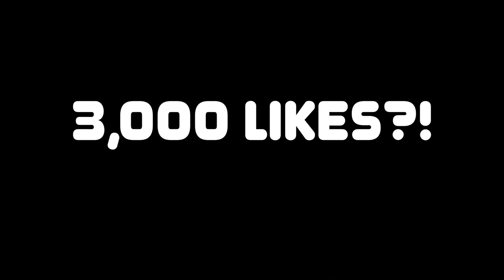TOXIC PARK GAME VS @ImDavisssGaming IN NBA 2K23! MY INSIDE-OUT SCORER IS UNSTOPPABLE..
Let's play a insane game in the park for NBA 2K23 against ImDavisss.

GG'S to them boys: @ImDavisssGaming & @Stahtistics_